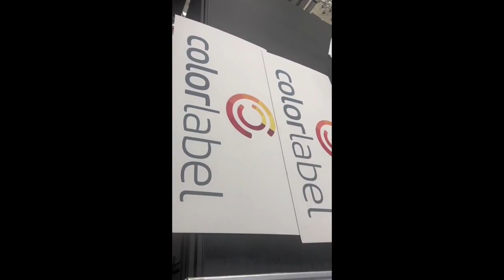Printing of card board with Digital SinglePass printer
Digital Inkjet SinglePass Printer Machine